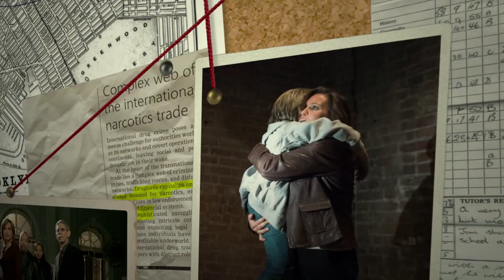Law & Order: SVU | New Season | Universal TV on Universal+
It's finally time for the landmark 25th season of Law & Order: Special Victims Unit - there are few series that continue to grip viewers and excite them multiple seasons in, but when we're talking about long-running crime dramas, Law & Order: SVU is the one show that springs to mind for many, with devoted fans following a group of specially trained detectives in the NYPD who form the Special Victims Unit. The series follows the investigations they're faced with which are some of the city's sexually based offences, including harassment and sexual assault. The cast of SVU is led by Mariska Hargitay as Captain Olivia Benson, and we can likely expect the same regular faces of Ice-T as Fin, Peter Scanavino as Sonny and more. We do know, though, that one previous regular face in SVU is set to make a reappearance in season 25, as Kelli Giddish is set to return for the season 25 premiere. Giddish starred as former detective Amanda Rollins, first appearing in season 13 and leaving the series in 2023. Since then, Giddish returned for the SVU season 24 finale, where fans learnt that she is teaching criminal behaviour at Fordham University. The last we saw of SVU, there was an epic season finale episode with Olivia and Elliot Stabler (Christopher Meloni) teaming up once more to take down the criminal at the centre of a dark website.

Law & Order: SVU Season 25 | Wednesdays 8pm CAT from April 3.

Stream LawAndOrder SVU Season 25 next day on Universal+ through catch up on the DStv app or connected Explorer.